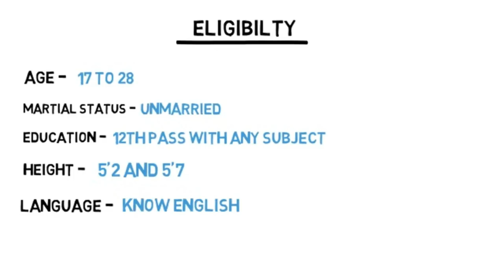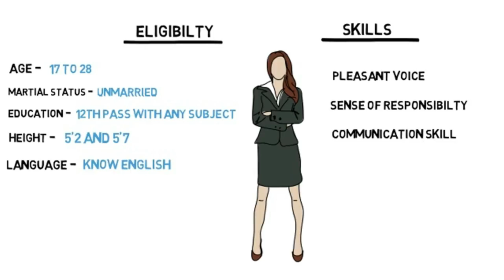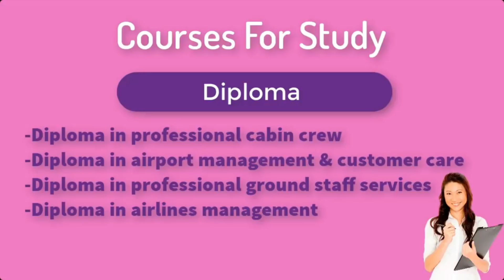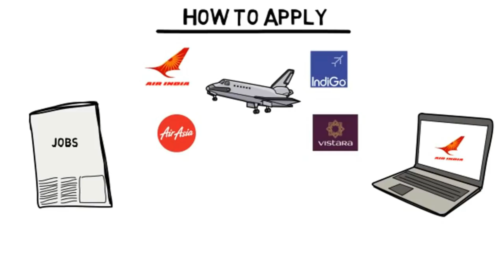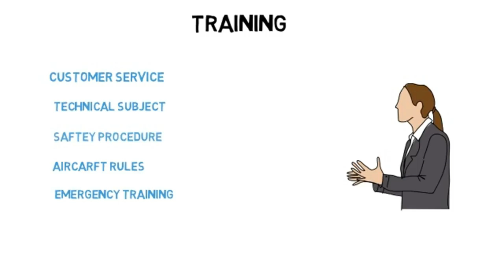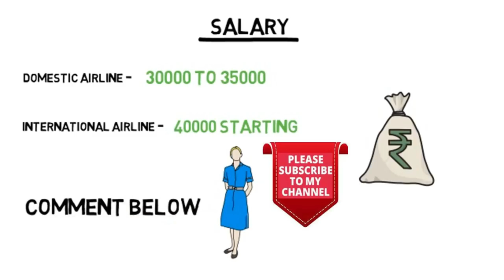ఎయిర్ హోస్టెస్ ఎలా అవ్వాలి HOW TO BECOME AN AIR HOSTESS QUALIFICATION, COURSE & TRAINING, SALARY